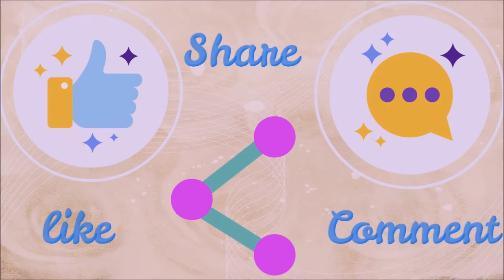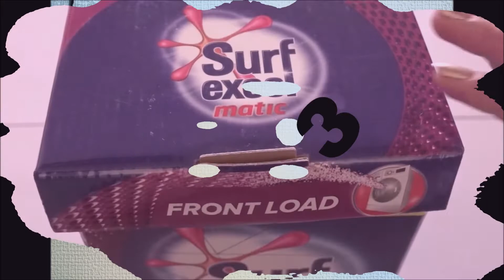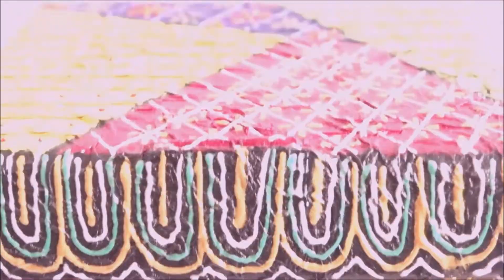4 Crafts Using Tissue Paper | DIY Cardboard Craft | Paper craft Ideas | Bottle Art | Art with HHS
DIY - Flower Vase Out of Waste Newspaper | Flower pot | Best out of Waste - Art with HHS

How To Make Party ware Earrings || Pearl chain earrings || DIY Ball Chain Earrings - Art with HHS

DIY || How to make White Flower Jumka Earrings at home - Party Wear Jumkas - Art with HHS

How to Make Pearl Necklace at Home step by step Tutorial - Bridal Jewelry - Art with HHS

DIY Jewelry using Pearl Chain | How to make Earrings & Bracelet using pearl chain | Art with HHS

2 Tissue Paper & News Paper Craft | DIY Paper Craft | Best out of waste craft ideas | Art with HHS

4 DIY Jewelry using Head Pin | How to make Earrings & Bracelet using headpin | Art with HHS